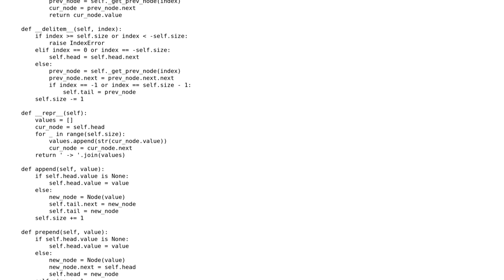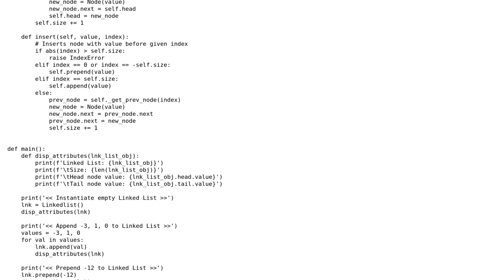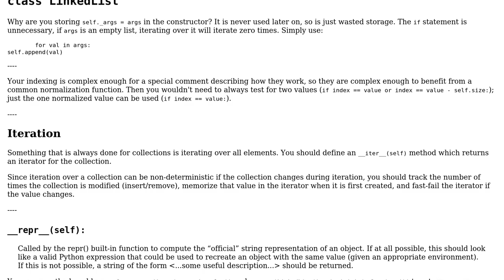Code Review: Linked List implementation in Python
With thanks & praise to God, and with thanks to the many people who have made this project possible! | Content (except music & images) licensed under CC BY-SA | Music | Images & others | With thanks to user Vivek Jha user Heslacher user AJNeufeld and the Stack Exchange Network Trademarks are property of their respective owners. You are responsible for your own actions.